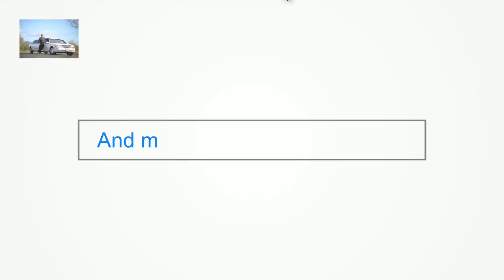Napa Sonoma Wine Tasting Tour Packages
Preferable Napa valley white or red wines tours Wine Tours to Napa from The San Francisco Bay Area
Discriptions  Napa Sonoma Wine Tasting Tour Packages